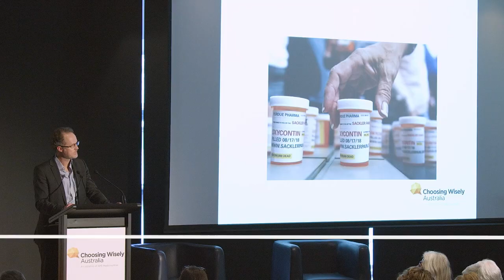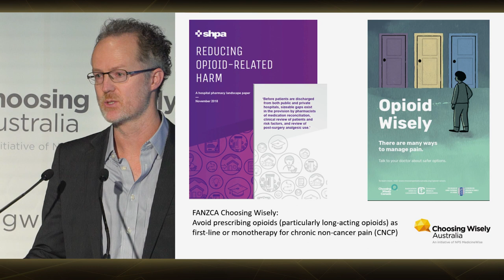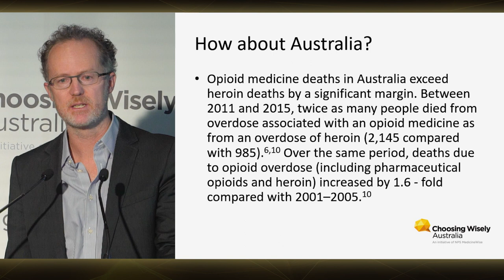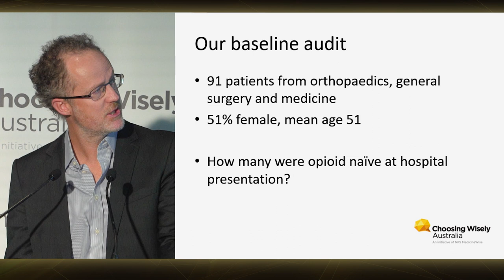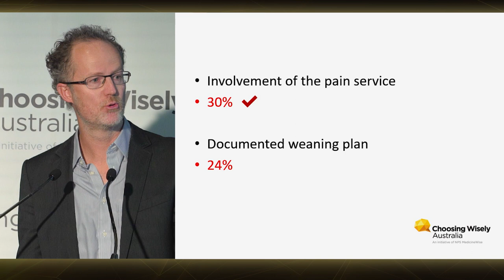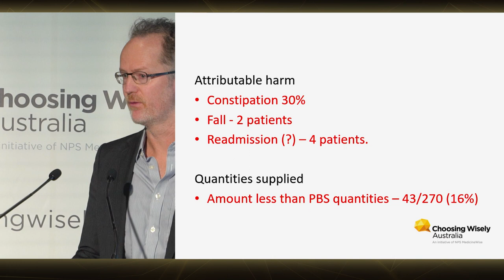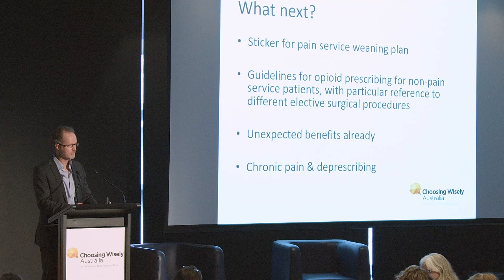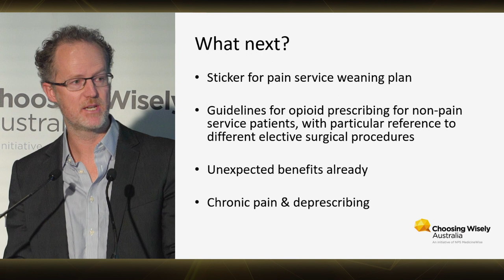2019 National Meeting: Adj A/Prof Matthew Anstey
Presentation to 2019 Choosing Wisely Australia National Meeting (30 May): "Tailoring the use of opioids on discharge from hospital" - Adj A/Prof Matthew Anstey, Intensive Care Specialist and Co-Director of ICU Research at Sir Charles Gairdner Hospital in Perth and Former Chair Choosing Wisely Australia Advisory Group.